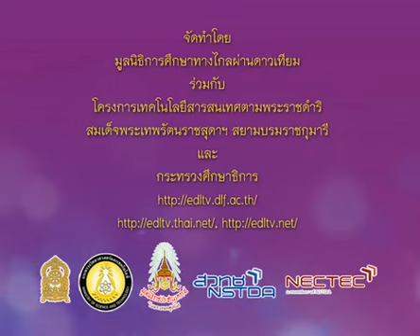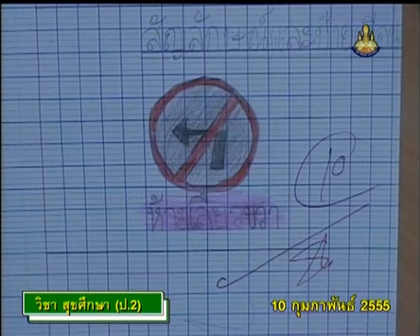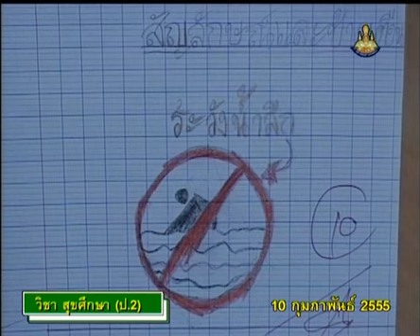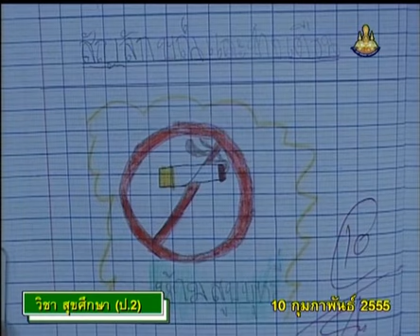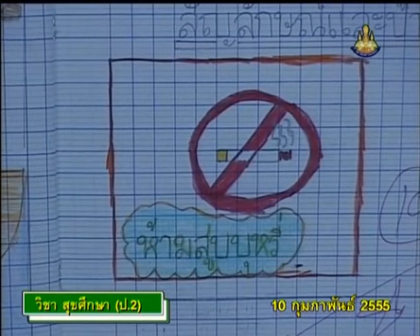120+heap2+dltv54+550210+A+ทบทวน เครื่องหมาย สัญลักษณ์ป้ายเตือนต่างๆ+ความปลอดภัยในชีวิต+เครื่องหมายจร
120+heap2+dltv54+550210+A+ทบทวน เครื่องหมาย สัญลักษณ์ป้ายเตือนต่างๆ+ความปลอดภัยในชีวิต+เครื่องหมายจราจร+คาบที่ 1/1

สไลด์ เครื่องหมายจราจร
120+heap2+dltv54+550210+A+สไลด์ เครื่องหมายจราจร (1 หน้า).pdf

121+heap2+dltv54+550210+B+สไลด์ เครื่องหมายจราจร (4 หน้า).pdf
update Wednesday 20 February 2562+0415
kkkk

2 in the bank searching type "ประชุม แรงกสิกรณ์" or prachoom rangkasikorn
3 click left on the name "ประชุม แรงกสิกรณ์" or prachoom rangkasikorn
4 click on playlist ,choose playlist that you want to know and playload
6. If you see that there are useful, please share continute,sir.

1 เปิดเว็บ youtube.com
2 ที่ช่องค้นหาพิมพ์ ประชุม แรงกสิกรณ์ หรือ prachoom rangkasikorn
3 คลิกซ้ายบน  ประชุม แรงกสิกรณ์ หรือ prachoom rangkasikorn
4 ออบชั่น เพลย์ลิสต์ เลือกเพลย์ลิสต์ที่ท่านสนใจ และเพลย์โหลด
5 ขอบคุณที่ติดตามชมและให้ข้อติชม มีความสุขกับการเรียนรู้กันทั้ง บ้าน วัด โรงเรียน
6 ถ้าเห็นว่ามีประโยชน์ กรุณาแชร์ต่อไปครับ